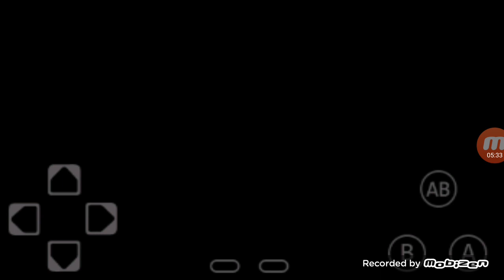January 21, 2022